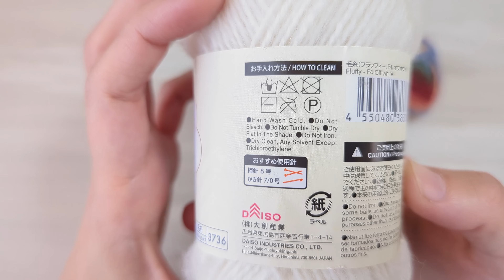ダイソー毛糸でクリスマスカラー 型破りなグラニーステッチがクセになる♡ かぎ針編みのブランケット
◇ホタルアミキッズ メルカリ
かわりグラニーのブランケット「ごめんなさい！販売終了しました。」

招待コード【NDNHUS】でアプリから新規会員登録すると500円分お得に購入できます。

[今回のかぎ針編み作品の動画]
いつも編むグラニーステッチを少しアレンジして編んでみました。
グラデーションウールのレッドミックスとフラッフィのオフホワイトの組み合わせがすごくオシャレになりました♡
赤と緑と白の部分は今の時期にぴったりなクリスマスカラー⭐︎
色の組み合わせを楽しみながら編んでみてくださぁい⑅︎◡̈︎*

[使用糸]
ダイソー：
・フラッフィ（2023）オフホワイト 4玉
・グラデーションウール（2023）レッドミックス 6玉

7号

[サイズ]
約78cm×78cm

[チャプター]
0:00 オープニング&使用毛糸
1:08 1段目
5:15 2段目
9:10 3段目
16:24 4段目
19:56 5段目以降
22:20 目数を変えて編むことにしました
24:00 目数を変えて編んでます
24:54 35段編みました
25:26 36段目
28:33 37段目（最後の段）
30:48 完成&サイズ